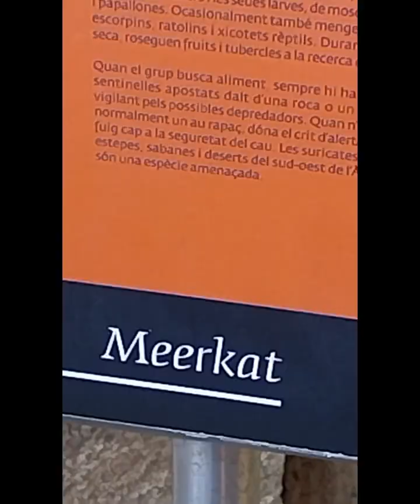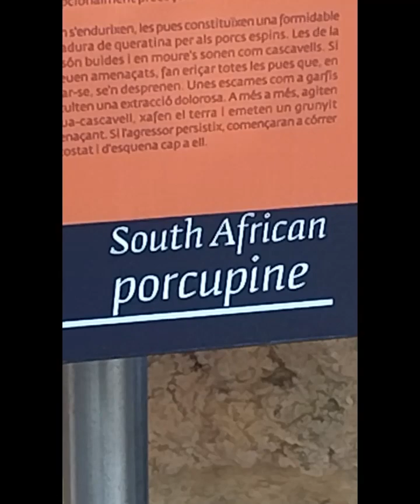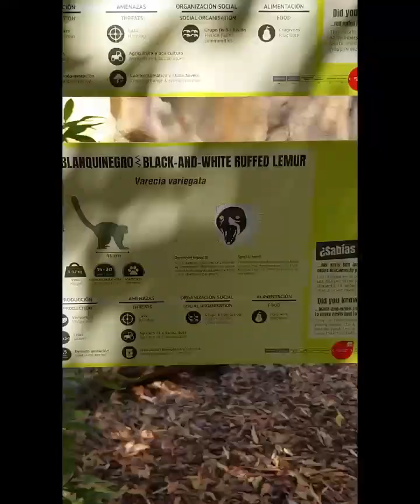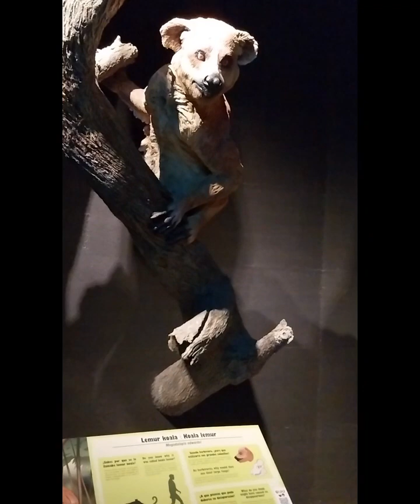BioParc- V147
The most impressive place to spend your free time. Spacious and easy to go around with a description next to each animals. Getting tickets in advance is recommended.